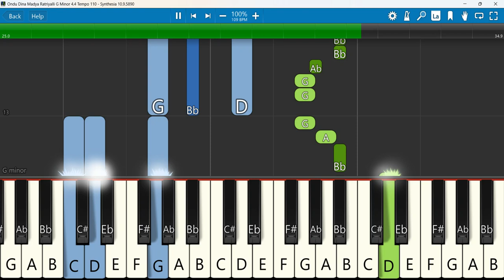Ondu Dina Madya Ratriyalli Keyboard Notes G Minor 4/4 Tempo 110 | ಒಂದು ದಿನ ಮದ್ಯ ರಾತ್ರಿಯಲ್ಲಿ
Ondu Dina Madya Ratriyalli ಒಂದು ದಿನ ಮದ್ಯ ರಾತ್ರಿಯಲ್ಲಿ kannadaChristian Song Lyrics2023 4k videoHd
 Keyboard Notes